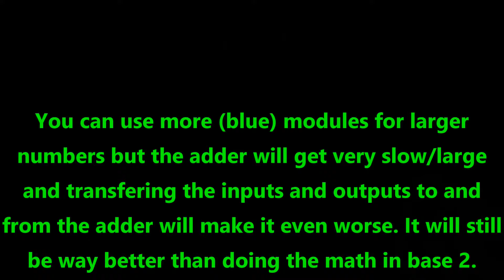5 tick 1 Byte adder using analog (base 16) full adder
Here I'm showing my 5 tick base 16 (analog signal) full adder circuit as well as a simpler circuit with no imput carry which can be combined in a 1 Byte (2 base 16 digits) adder that also has a worst case of 5 ticks. The full adder can be used to make larger addition circuits with more digits but that would of course make it slower.

The 1 Byte adder adds any two numbers between 0 and 255 so the output is 0 to 510. This range is enough for most practical uses and the ability to do it in only 5 ticks in the worst case is very useful.

42 13234